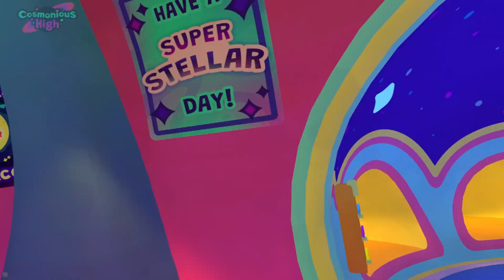Weaponizing High Schoolers Thoughts | Cosmonious High VR #9